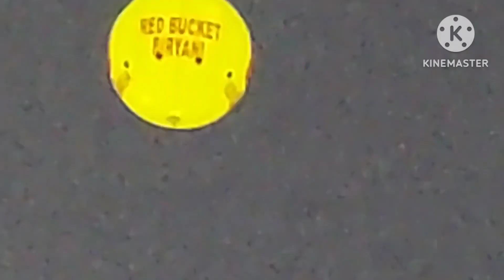RED BUCKET BIRYANI 🍗🍗🍲🍛